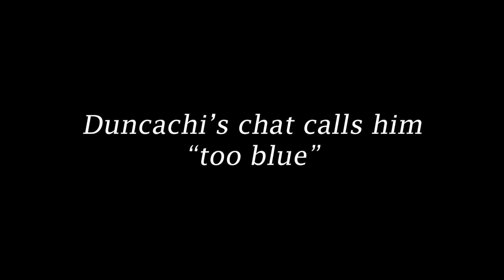The Splatoon Experience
THIS IS NOT MY USUAL CONTENT, but I did make an exception for this cause it was fun to do! Thank you guys so much for watching, and a HUGE thank you to Mr.Demo for editing my video! Seriously awesome
Also thank you Nonoscarnival for playing!